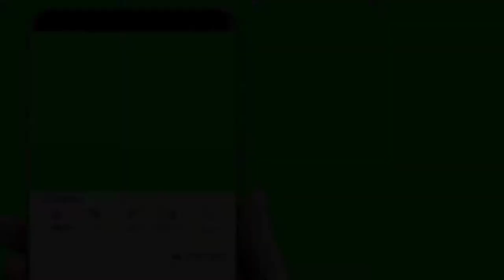Aksi Lucu jaranan dor putra anom budoyo viral terbaru 2021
jaranan dor putra anom budoyo viral terbaru 2021
 dupo kencono